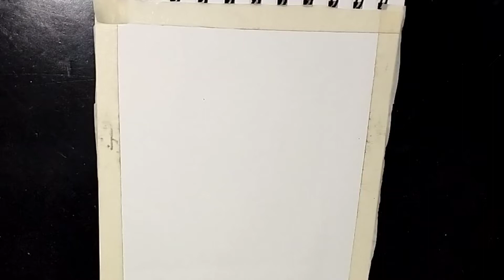How to paint a cityscape under sunset/acrylic painting/step by step tutorial